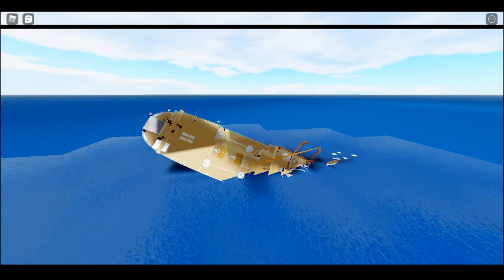Roblox Britannic - Final Plunge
This Is The Final Plunge Of The Game Called Roblox Britannic Play Here Its Free

Have Fun :)